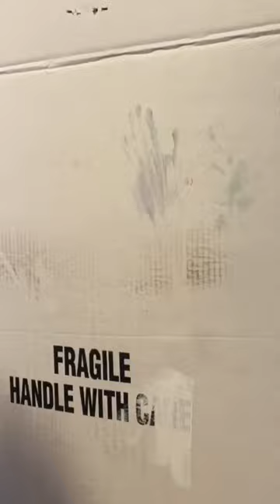Minney mouse on the play house